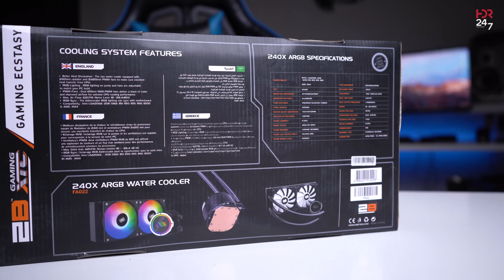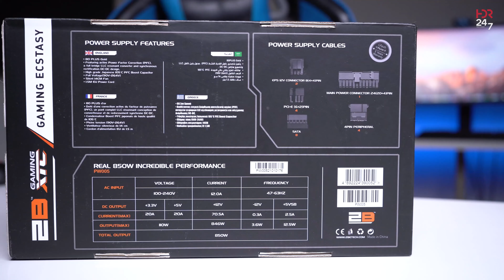2B XTC Gaming RTX 3080 PC Build | منتجات الجيمرز من توبي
منتجات جديدة من 2B Egypt من كيسات ومزودات طاقة وتبريد مائي حنستعرضها في الفيديو ونعمل تجميعة بمكونات قوية بأحجام كبيرة زي لوحة أم X299 Maximus Extreme وكرت شاشة RTX 3080 عشان نعرف قابلية الكيسة لتركيب مكونات مختلفة وأختبار كفائة التبريد!

أعرف أكتر عن عروض وخصومات 2B Gaming علي منتجات مختلفة من هنا